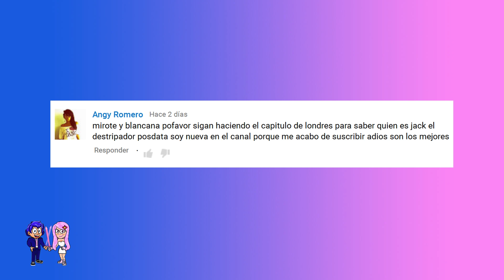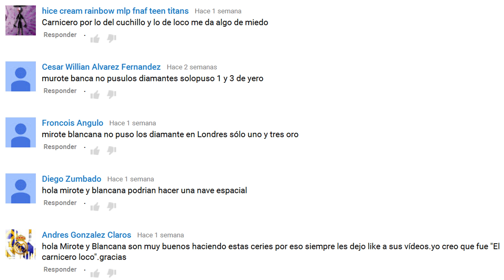LA MÁQUINA DEL TIEMPO: LONDRES - CAPÍTULO 2 | MINECRAFT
Aventura en la máquina del tiempo, seguimos en Londres en el Episodio 2 donde indagamos en  el caso de Jack el destripador investigado por Mirote Holmes y Blancana Watson. MINECRAFT. SERIE DE LA MÁQUINA DEL TIEMPO DE MIROTE Y BLANCANA.
¡SIGUENOS!:
►Link para descargar el plano de Londres y el pack de texturas